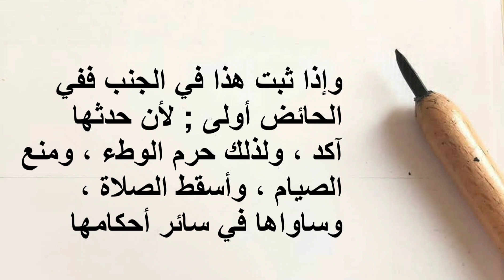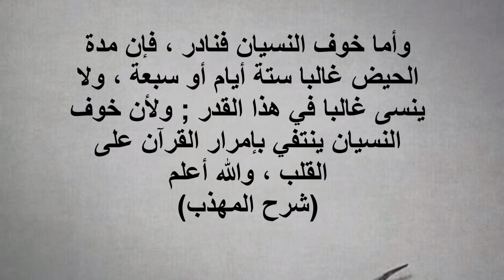ആർത്തവകാരിയുടെ ഖുർആൻ പാരായണം/മുജാഹിദുകൾ പിഴച്ചത്